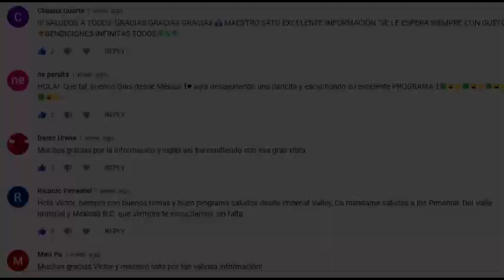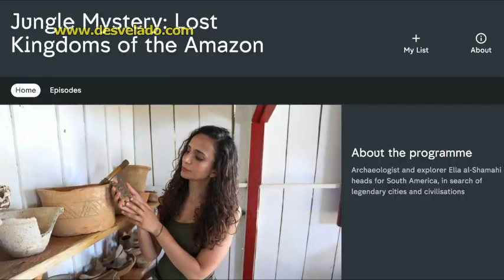LOS DESVELADOS - DESCUBREN CAPILLA SIXTINA DE LOS ANTIGUOS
LOS DESVELADOS - DESCUBREN CAPILLA SIXTINA DE LOS ANTIGUOS - Arqueólogos hallaron decenas de miles de pinturas rupestres creadas hace hasta 12.500 años en los acantilados del Parque Nacional Natural Serranía de Chiribiquete, ubicado en la región amazónica colombiana. Esos especialistas descubrieron en 2019 este conjunto de obras del arte prehistóricas que se extienden durante casi 13 km, denominado la 'Capilla Sixtina de los antiguos', pero el acontecimiento se mantuvo en secreto hasta el momento. US:(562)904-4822 Mex:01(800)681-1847